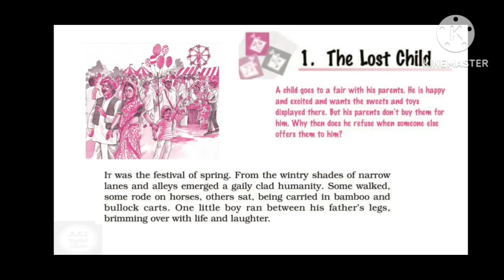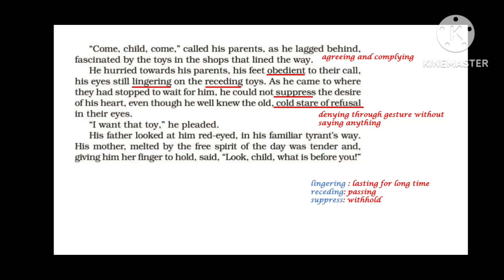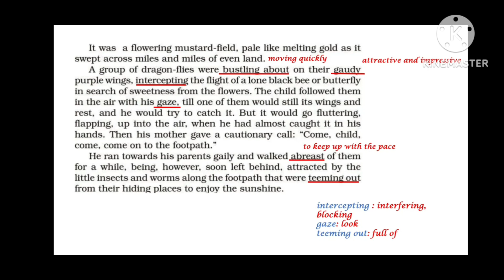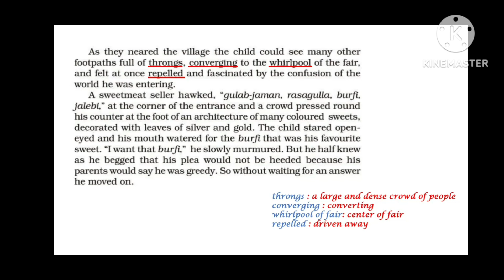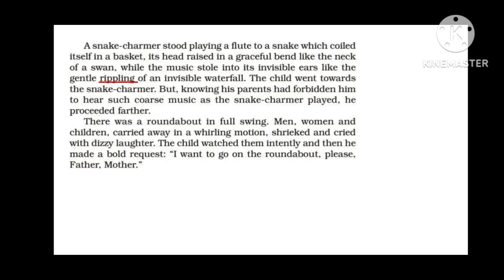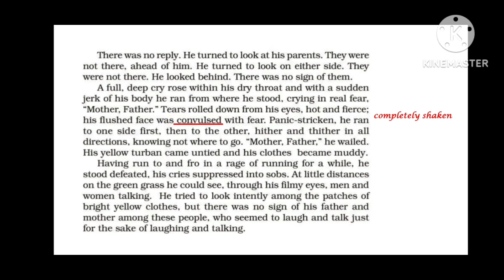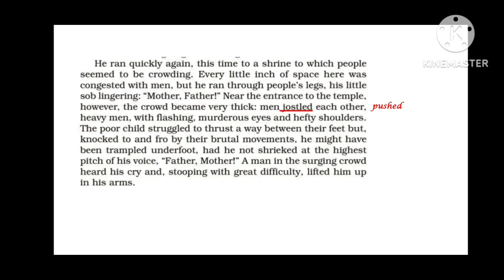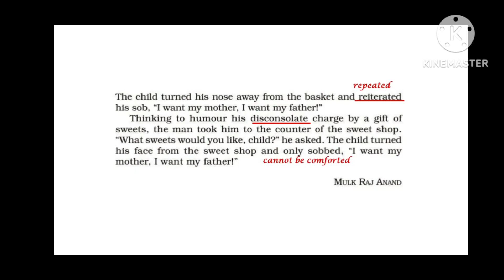The Lost Child, Class 9 Moments Chapter 1